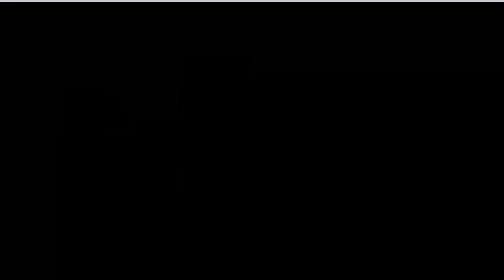Pokémon Rubin [DE] [13/51] Wiesenflur